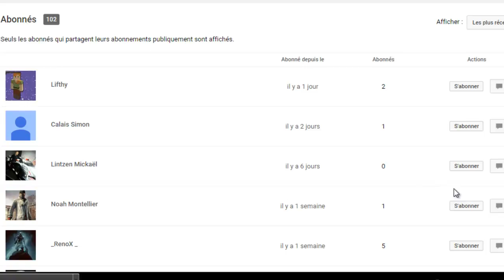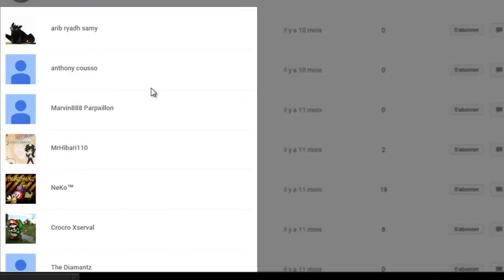FAQ Spéciale 100 abonnes !!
Vidéo spéciale 100 abonnés!!! Merci à tous pour vos encouragements qui m'aident à progresser chaque jour!!!
Annonce de ma première FAQ n'hésitez pas à me poser vos questions en commentaire.